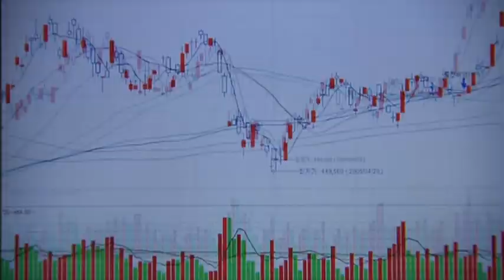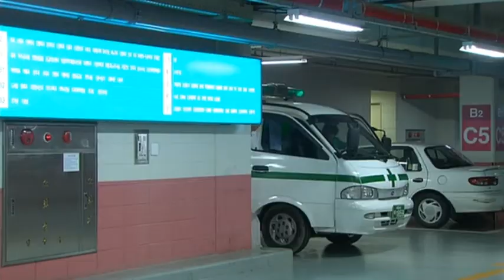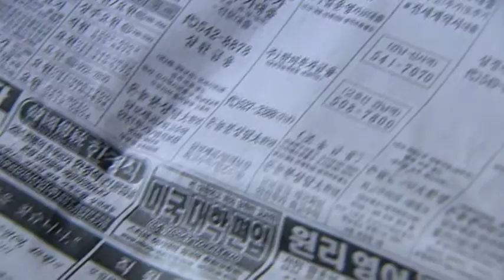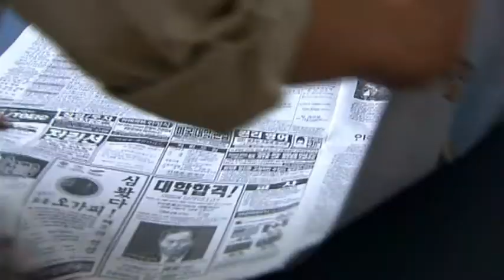부활 천공명 편집본 192021